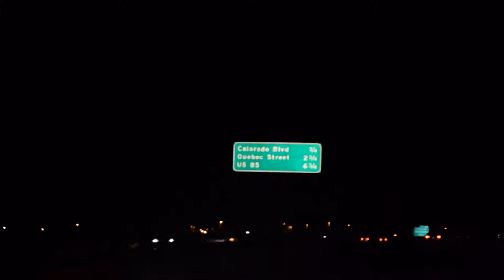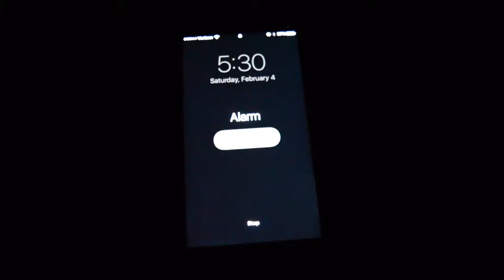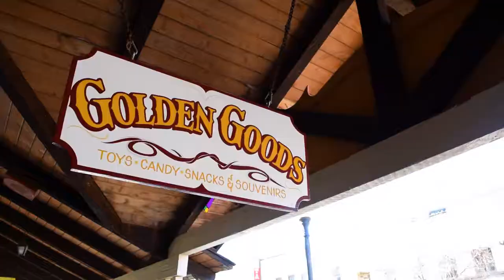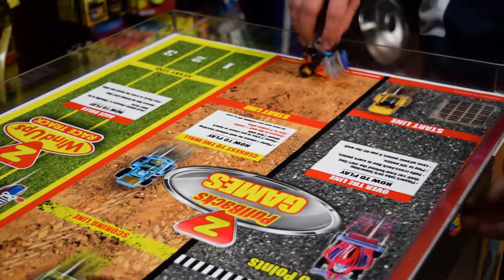BEAUTIFUL Golden Cars and Coffee (Vehicle Vault)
I know this is my first video in a long time, but school has been keeping me busy.  This was a great C&C, lots of cool cars and great builds, and it was fun to drive out to Golden with my buddies after the meet.  I hope you enjoyed this video, and now that I'm out of school, I will be able to post more content.

Song:
Home-Resonance